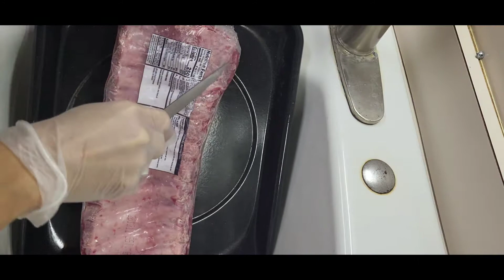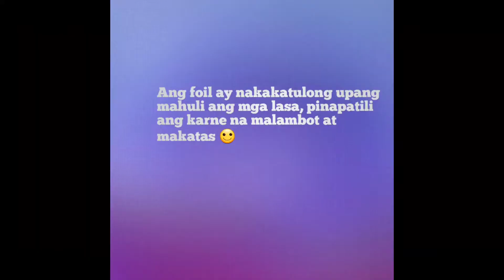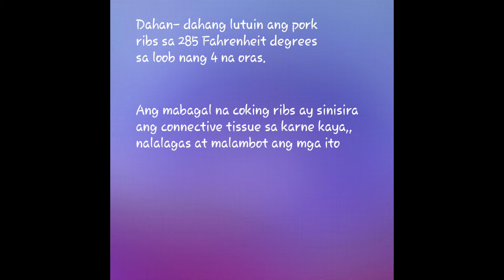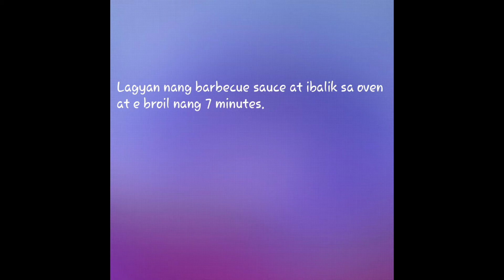Easy Slow Cook Pork Ribs/Fall off the Bone Pork Ribs/SIMPLENG BUHAY AMERICA VLOG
Ang tadyang ng baboy ay nagbibigay ng malaking halaga ng iron at zinc, dalawang nutrients na kailangan mong makuha mula sa iyong diyeta.
Ang parehong mga mineral ay gumaganap ng isang mahalagang papel sa kaligtasan sa sakit, at ang bakal ay tumutulong din sa pagbibigay ng oxygen sa iyong mga selula at tisyu sa pamamagitan ng pagdadala ng oxygen sa iyong daluyan ng dugo.